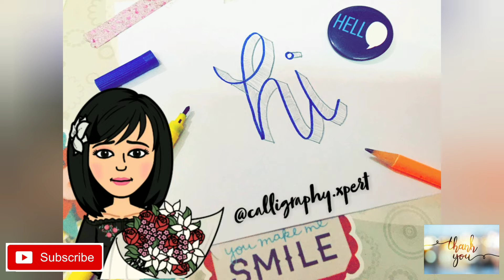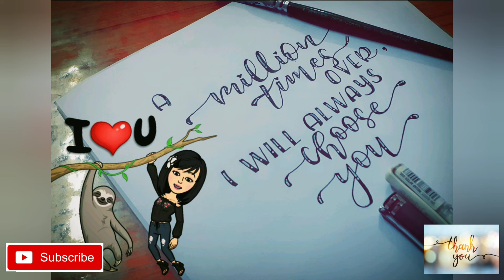• CALLIGRAPHY REWIND • CALLIGRAPHY CLIPS • BEST CALLIGRAPHY SHOTS • CALLIGRAPHY XPERT •